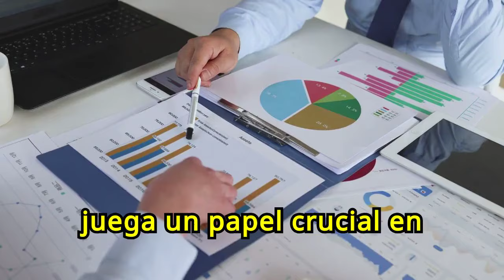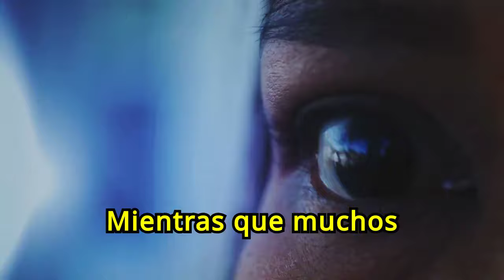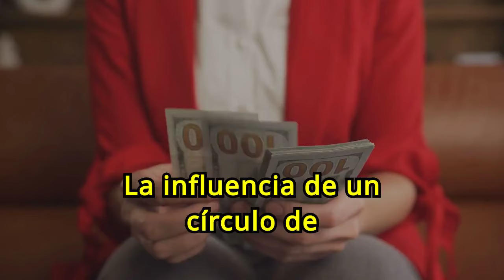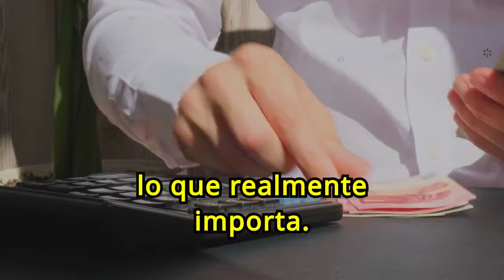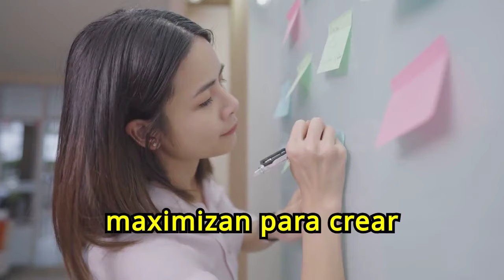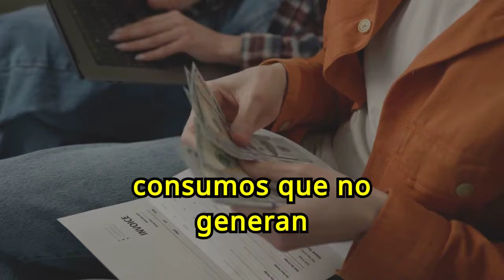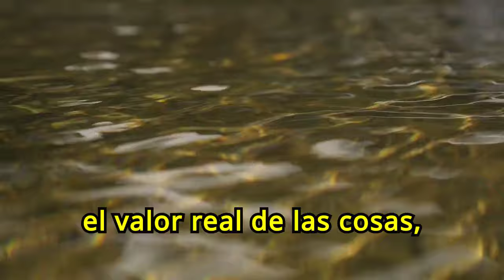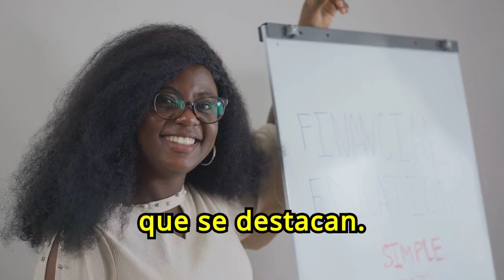Los Ricos Cada Día Mas Ricos: MENTALIDAD POBRE VS RICA 🤑🤑💲💲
¿Quieres entender por qué los ricos se vuelven cada día más ricos? En nuestro vídeo "Los Ricos Cada Día Más Ricos: MENTALIDAD POBRE VS RICA", exploramos las diferencias clave entre la mentalidad de las personas ricas y las personas pobres. Descubre cómo adoptar una mentalidad rica puede transformar tu situación financiera y ayudarte a alcanzar la prosperidad. No te pierdas esta guía esencial para comprender y aplicar los principios que te llevarán al éxito económico.

1)This video has no negative impact on the original works (It would actually be positive for them)
2)This video is also for teaching purposes.
3)It is not transformative in nature.
4)I only used bits and pieces of videos to get the point across where necessary.